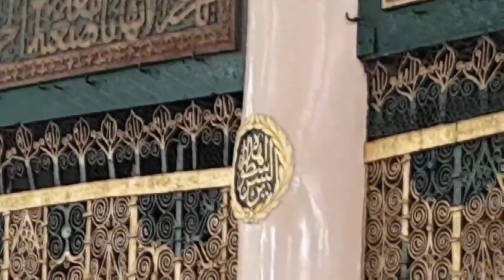আত্ তাকওয়া ট্যুরস এন্ড ট্রাভেলস।হ্জ্ব ও ওমরাহের বুকিং চলছে। ‍shahin alam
আত্ তাকওয়া ট্যুরস এন্ড ট্রাভেলস।হ্জ্ব ও ওমরাহের বুকিং চলছে যোগাযোগ করুন, 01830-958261, 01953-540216